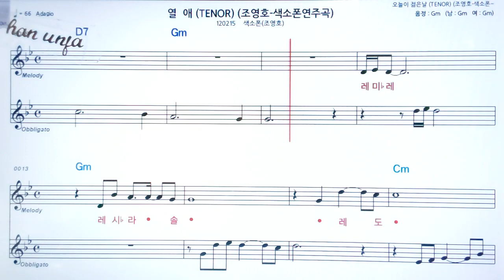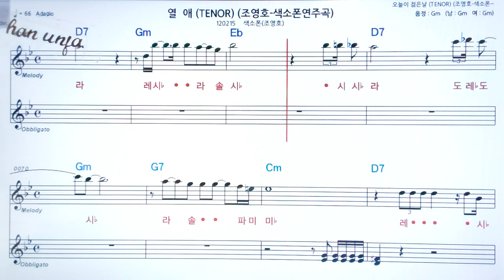열 애/조영호🤞Saxo phone 오부리 악보 버젼*색소폰 멜로디💖악보, 코드, ,가사,Karaoke*카라오케 반주